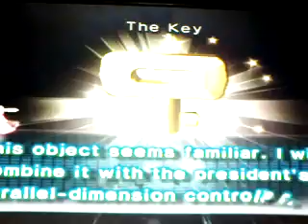pikmin 2 part 16